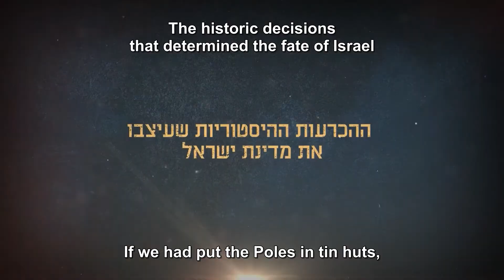The Trial of the People - a new interactive show in the Ben-Gurion Heritage Institute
David Ben-Gurion comes to court and you are invited to be part of the jury in The Trial of the People. Come and choose between five historical dilemmas and make your mark on history!